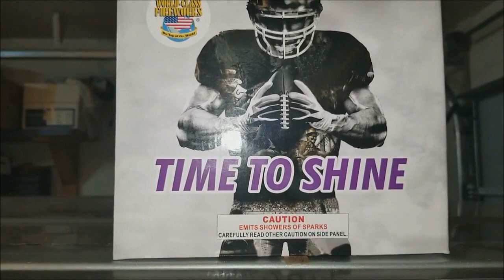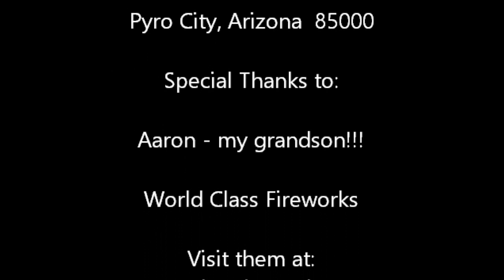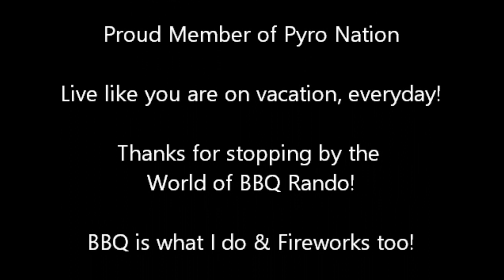Time To Shine - World Class Fireworks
Time to Shine is a must have for all firework celebrations! Please watch this demo and see what a 200 gram fountain can do for a heck of a Safe & Sane show!

Live like you are on vacation, everyday!